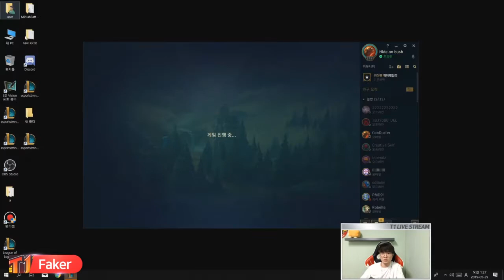T1 Faker Stream: Faker Sylas KDA 13/5/7